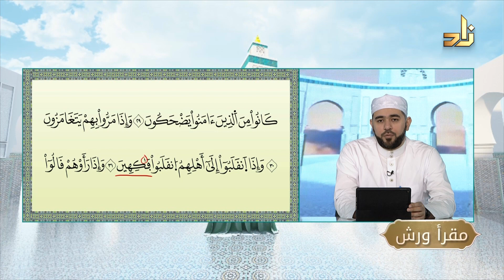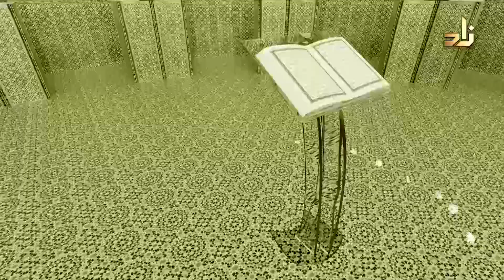برنامج مقرأ ورش || 19 || مقرر التلاوة: سورة المطففين || د. أيمن صفوت سالم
برنامج مقرأ ورش يأتيكم يوميًا في رمضان على شاشة قناة زاد العلمية من السبت إلى الخميس في تمام الساعة الخامسة مساءً بتوقيت مكة المكرمة

ويعاد من الأحد إلى الجمعة في العاشرة صباحًا بتوقيت مكة المكرمة

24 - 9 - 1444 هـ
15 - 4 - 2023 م